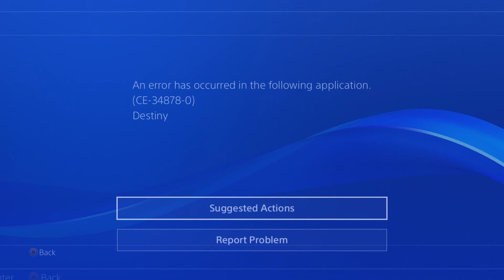This is why I hate the Genesis Chain....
Vanity 2.0 over here.